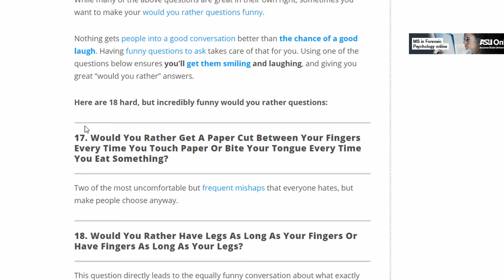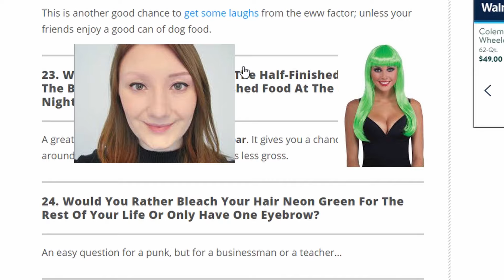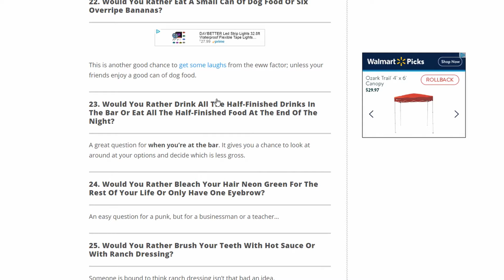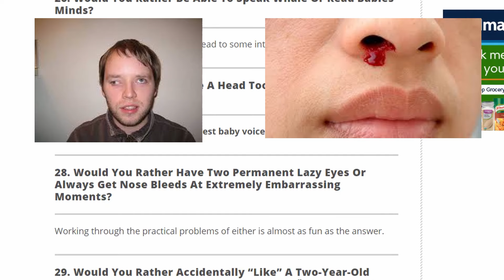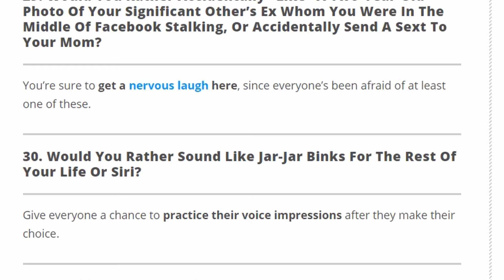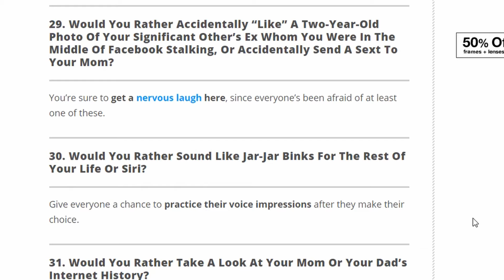ARE YOU KILLING YOUR BROTHER FOR A MILLION DOLLARS???? Would You Rather w/BST Squad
The full BST Squad plays "Would You Rather"